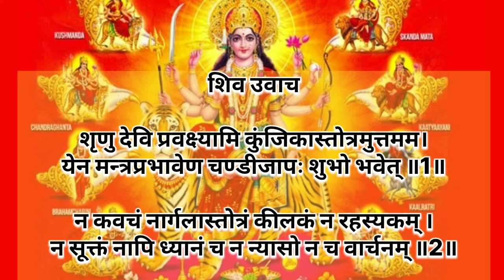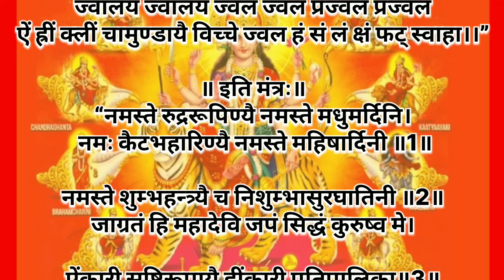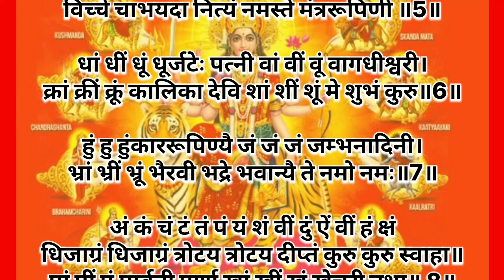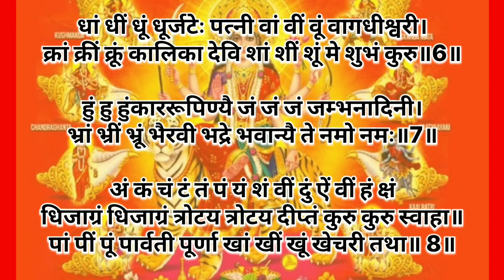सिद्ध कुंजिका स्तोत्र ।Siddha Kunjika Stotram||सिद्ध कुंजिका स्तोत्र#नवरात्रीत रोज १६वेळा म्हणा🍀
Siddha Kunjika Stotram||सिद्ध कुंजिका स्तोत्र

॥ सिद्धकुञ्जिकास्तोत्रम् ॥
शिव उवाच
शृणु देवि प्रवक्ष्यामि, कुञ्जिकास्तोत्रमुत्तमम्।

येन मन्त्रप्रभावेण चण्डीजापः शुभो भवेत॥1॥

न कवचं नार्गलास्तोत्रं कीलकं न रहस्यकम्।

न सूक्तं नापि ध्यानं च न न्यासो न च वार्चनम्॥2॥

कुञ्जिकापाठमात्रेण दुर्गापाठफलं लभेत्।

अति गुह्यतरं देवि देवानामपि दुर्लभम्॥3॥

गोपनीयं प्रयत्‍‌नेनस्वयोनिरिव पार्वति।

मारणं मोहनं वश्यंस्तम्भनोच्चाटनादिकम्।

पाठमात्रेण संसिद्ध्येत्कुञ्जिकास्तोत्रमुत्तमम्॥4॥

ॐ ग्लौं हुं क्लीं जूं सः ज्वालयज्वालय ज्वल ज्वल प्रज्वल प्रज्वल

ऐं ह्रीं क्लीं चामुण्डायै विच्चे ज्वलहं सं लं क्षं फट् स्वाहा॥

॥ इति मन्त्रः ॥
नमस्ते रूद्ररूपिण्यै नमस्ते मधुमर्दिनि।

नमः कैटभहारिण्यै नमस्ते महिषार्दिनि॥1॥

नमस्ते शुम्भहन्त्र्यै च निशुम्भासुरघातिनि।

जाग्रतं हि महादेवि जपं सिद्धं कुरूष्व मे॥2॥

ऐंकारी सृष्टिरूपायै ह्रींकारी प्रतिपालिका।

क्लींकारी कामरूपिण्यै बीजरूपे नमोऽस्तु ते॥3॥

चामुण्डा चण्डघाती च यैकारी वरदायिनी।

विच्चे चाभयदा नित्यं नमस्ते मन्त्ररूपिणि॥4॥

धां धीं धूं धूर्जटेः पत्‍‌नी वां वीं वूं वागधीश्‍वरी।

क्रां क्रीं क्रूं कालिका देवि शां शीं शूं मे शुभं कुरु॥5॥

हुं हुं हुंकाररूपिण्यै जं जं जं जम्भनादिनी।

भ्रां भ्रीं भ्रूं भैरवी भद्रे भवान्यै ते नमो नमः॥6॥

अं कं चं टं तं पं यं शं वीं दुं ऐं वीं हं क्षं।

धिजाग्रं धिजाग्रं त्रोटय त्रोटय दीप्तं कुरु कुरु स्वाहा॥7॥

पां पीं पूं पार्वती पूर्णा खां खीं खूं खेचरी तथा।

सां सीं सूं सप्तशती देव्या मन्त्रसिद्धिं कुरुष्व मे॥8॥

इदं तु कुञ्जिकास्तोत्रंमन्त्रजागर्तिहेतवे।

अभक्ते नैव दातव्यंगोपितं रक्ष पार्वति॥

यस्तु कुञ्जिकाया देविहीनां सप्तशतीं पठेत्।

न तस्य जायतेसिद्धिररण्ये रोदनं यथा॥

॥ इति श्रीरुद्रयामले गौरीतन्त्रे शिवपार्वतीसंवादे कुञ्जिकास्तोत्रं सम्पूर्णम् ॥

 रोज पठण श्रवण करा|Siddha kunjika stotra 9 times
kunjika stotra
siddha kunjika stotram
durga saptashati path kasa karava
दुर्गा सप्तशती पाठ कसे करावे
दुर्गासप्तशती पाठाचे नियम
durga saptashati path
durga saptashati marathi
durga saptashati path kase karave in marathi
durga saptashati path kase karave
durga saptashati path dindori pranit
durga saptashati path sampoorna
दुर्गा सप्तशती पाठ
दुर्गा सप्तशती
सप्तशती पाठ कसा करावा
दुर्गा सप्तशती पारायण कसे करावे
श्री दुर्गा सप्तशती पाठ
दुर्गा सप्तशती पाठ
दुर्गा सप्तशती
श्री दुर्गा सप्तशती
नवरात्र काळात श्री दुर्गा सप्तशती पाठ कसा करायचा
श्री दुर्गा सप्तशती पाठ मराठी
नवरात्रीत दुर्गा सप्तशती पाठ कसा करावा
श्री दुर्गा सप्तशती सम्पूर्ण पाठ
दुर्गा सप्तशती चा पाठ कसा करावा
दुर्गा सप्तशती पारायण
श्री दुर्गा सप्तशती पाठ कसे करावे ? नियम आणि अटी
दुर्गा सप्तशती मराठी,दुर्गा सप्तशतीचा पाठ कसा वाचावा,दुर्गा सप्तशती पाठ के लाभ
दुर्गा सप्तशती पाठ,दुर्गा सप्तशती,श्री दुर्गा सप्तशती पाठ,दुर्गा सप्तशती पाठ वाचण्याची सर्वात सोप्पी पद्धत,दुर्गा सप्तशती पाठ कसा करावा,दुर्गा सप्तशती पाठ कसा वाचावा,दुर्गा सप्तशती चा पाठ कसा करावा,दुर्गा सप्तशती पारायण,नवरात्रीत दुर्गा सप्तशती पाठ कसा करावा,दुर्गा सप्तशतीचा पाठ कसा वाचावा,नवरात्र काळात श्री दुर्गा सप्तशती पाठ कसा करायचा,दुर्गा सप्तशती पाठ के लाभ,दुर्गा सप्तशती पाठ विधि,दुर्गा सप्तशती पाठ विधी,दुर्गा सप्तशती पाठ नियम
दुर्गा सप्तशती
दुर्गा सप्तशती पाठ
दुर्गा सप्तशती पाठ वाचण्याची सर्वात सोप्पी पद्धत
दुर्गा सप्तशती पारायण
दुर्गा सप्तशती चे पाठ कसे करायचे
दुर्गा सप्तशती पाठ ७ दिवसात कसे वाचायचे
दुर्गा सप्तशती पाठ के लाभ
दुर्गा सप्तशती चे पाठ कसे करावे कोणते नियम पाळावे,
दुर्गा सप्तशती पाठ विधि
दुर्गा सप्तशती,दुर्गा सप्तशती पाठ,दुर्गा सप्तशती पाठ नियम,दुर्गा सप्तशती नियम,दुर्गा सप्तशती पाठ कसा करावा,दुर्गा सप्तशती पाठ की सरलतम विधि एवं सम्पूर्ण नियम,दुर्गा सप्तशती पाठाचे नियम,श्री दुर्गा सप्तशती पाठ,दुर्गा सप्तशती पाठ विधि,दुर्गा सप्तशती पाठ के लाभ,दुर्गा सप्तशती पारायण,दुर्गा सप्तशती मराठी,दुर्गा सप्तशती पाठ के चमत्कार,दुर्गा सप्तशती कवच,श्री दुर्गा सप्तशती,दुर्गा सप्तशती पाठ वाचण्याचे नियम,दुर्गा सप्तशती का पाठ किस समय करना चाहिए